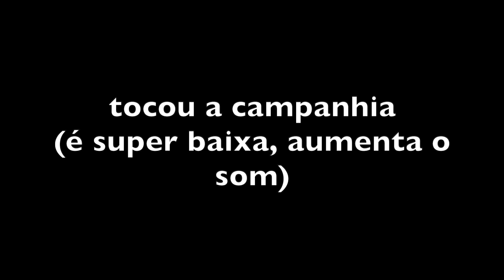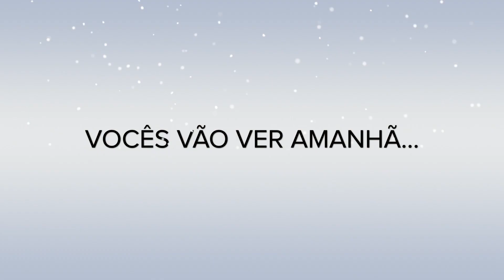MCCTD EP.27| CHEGOU TUDO JUNTO! PERUCAS NOVAS AMAZOM.COM E ROUPAS SHEIN! PERFEITAS